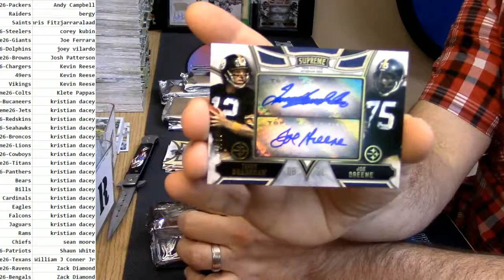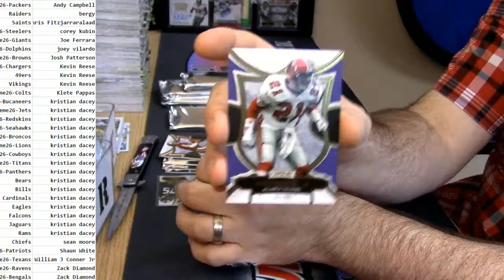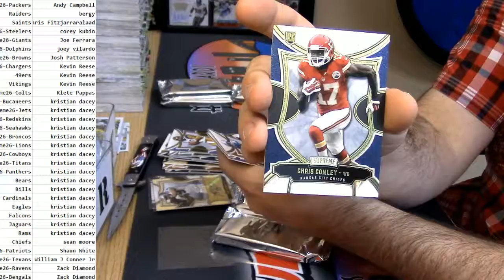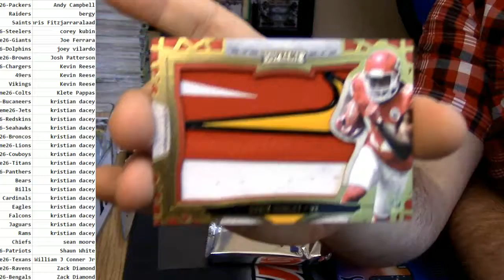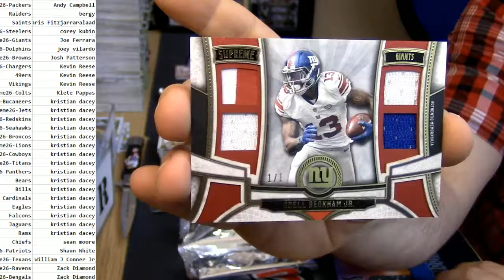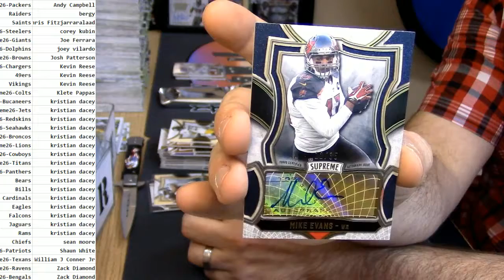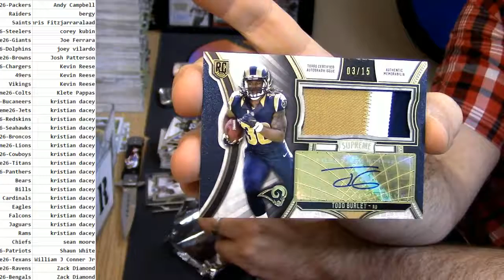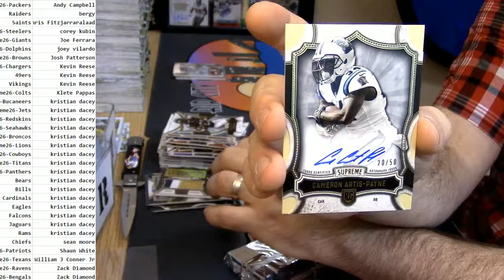2015 Topps Supreme PYT #26